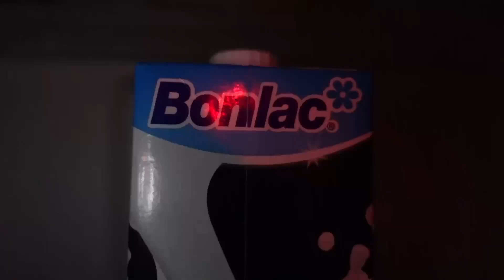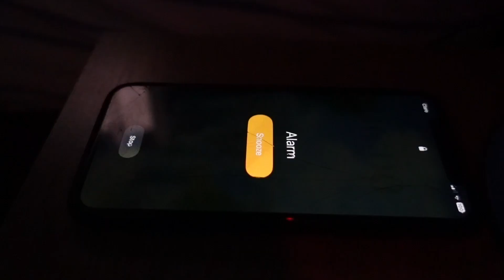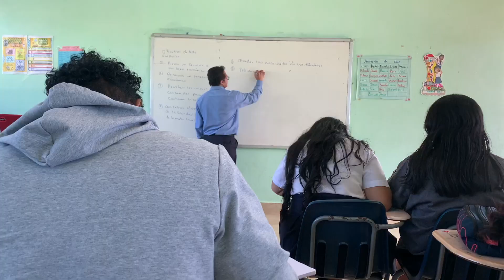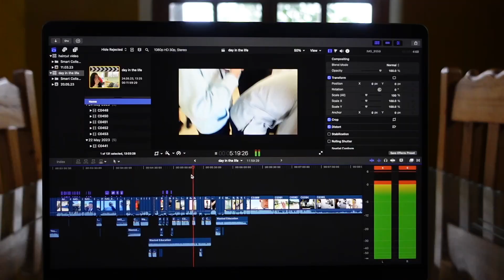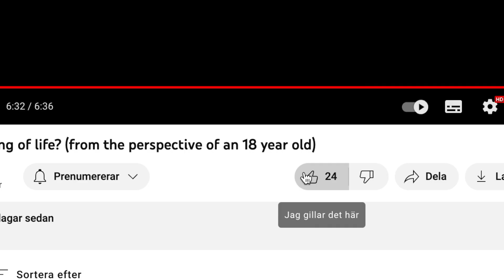Exchange Student in Panama [Day In The Life]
In this video you'll see how a typical day of an exchange student in Panama looks like.

Music used in the video:
-Long Train Runnin', by The Doobie Brothers
-Young Folks, by Peter Bjorn and John
-Wasted Education, by Blue Topaz
-What We Didn't Know, by The New Fools
-Mas Que Nada (2011 Rio Version), by Sergio Mendes